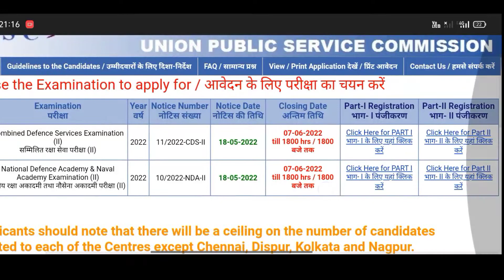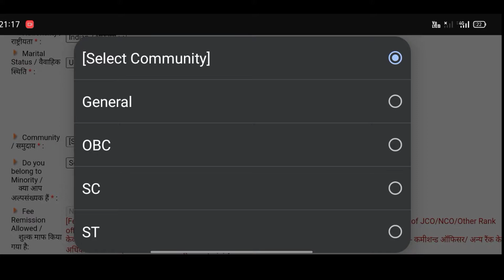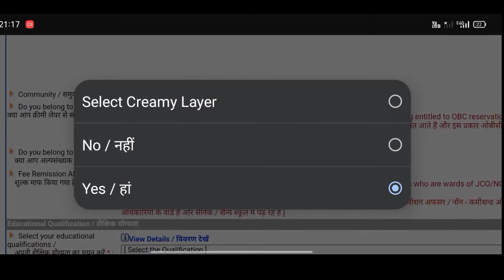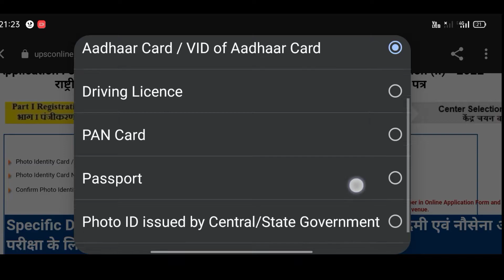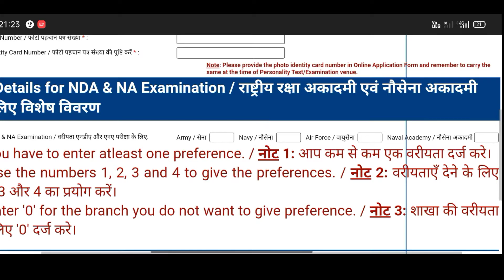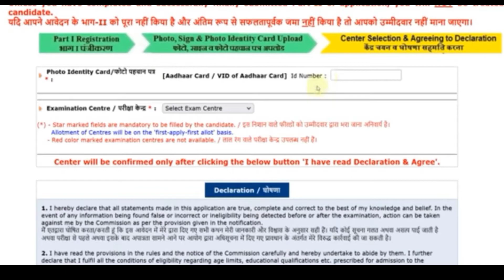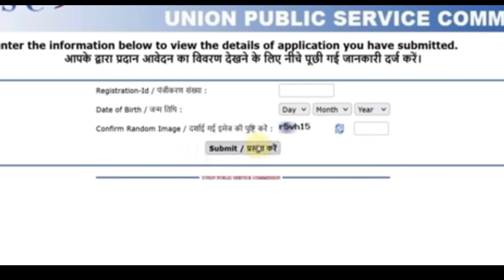UPSC NDA 2 Online Form 2022 Kaise Bhare | How to Fill NDA 2 Form 2022 | NDA 2 Application Form 2022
UPSC NDA 2 Online Form 2022 Kaise
Bhare ! How to Fill NDA 2 Form 2022
NDA 2 Application Form 2022

UNION PUBLIC SERVICE COMMISSION (UPSC) Inviting Online Application Form for the Recruitment of NDA I| Examination 2022 for 10+2 Intermediate Passed/ Appearing Candidates. Those Candidates are interested in the Following Recruitment of UPSC Recruitment 2022 and UPSC NDA II Recruitment 2022 and UPSC NDA 2 Online Form 2022 & complete the Required Eligibility Criteria Can read the Full Notification and Apply Online @upsc.gov.in